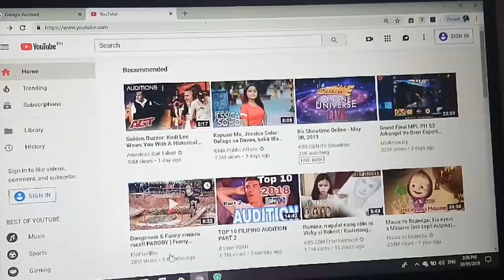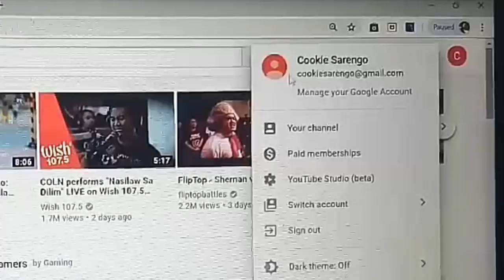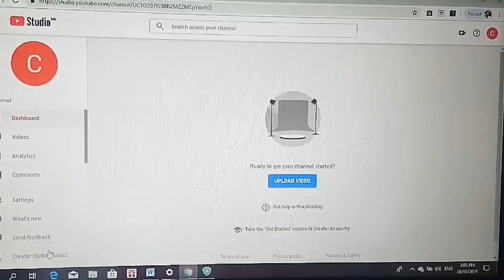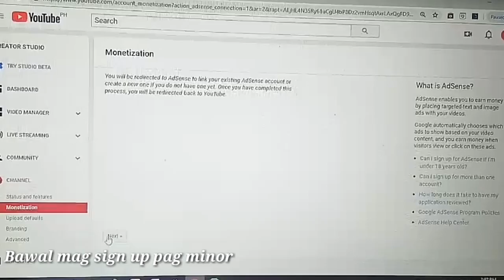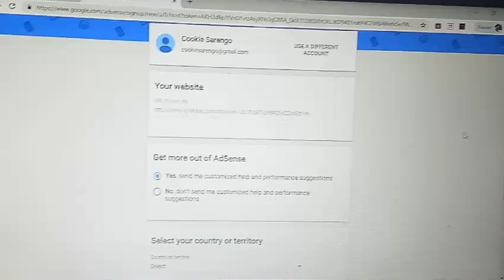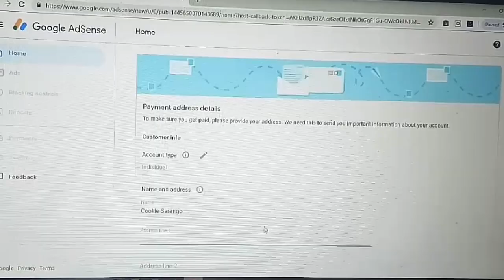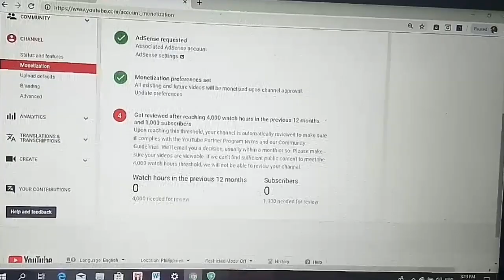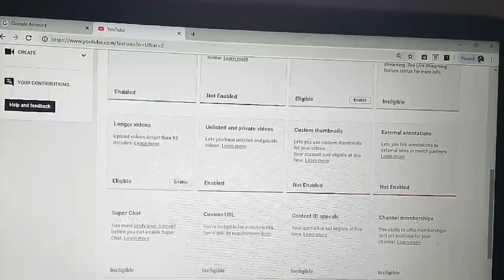How to make a YouTube channel and Google Adsense account (Beginners Guide)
Hey its me April! Sana magustuhan niyo itong How to make a YouTube channel and Google Adsense account for beginners Mag like, comment, and share kung nagustuhan niyo yung video na to At wag niyo na din kalimutan mag subscribe! Thankyouu!

Intro
Taylor Layman

how to create youtube channel account
how to make youtube channel a brand account
how to create youtube channel with bank account
how to make a second youtube channel with the same account
how to make your youtube channel discoverable in search
how to make a youtube channel desktop
how to make youtube channel earn money
how to make youtube channel easy
how to make youtube channel effective
how to make youtube channel and earn money 2018
how to make a youtube channel with google account
how to make youtube channel without gmail
how to make youtube channel look good
how to make youtube channel and get paid
how to make youtube channel header
how to make a youtube channel if you already have an account
how to make youtube channel name one word 2018
how to create youtube channel name
how to make youtube channel on android
how to make youtube channel official
how to make youtube channel on iphone
how to make youtube channel on mobile and earn money
how to make your youtube channel a brand account
how to make your youtube channel 1 name
how to make your youtube channel 1 word
how to make youtube channel 2019
how to make youtube channel art 2018
how to make youtube channel for free
how to make youtube channel for mobile
how to create youtube channel in 5 min